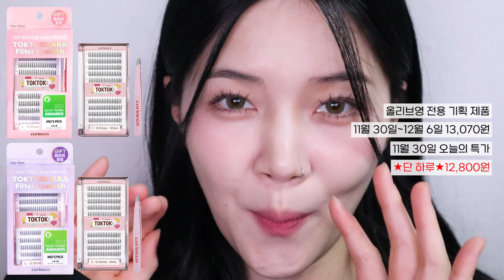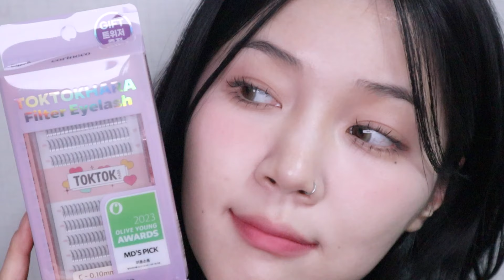같은 사람 맞아⁉ㅣ퇴근하고 같이 화장 고치고 놀러갈 사람🙆🏻‍♀ㅣ🔥똥손🔥모여라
안녕하세요 여러분, 소이입니다!
오늘은 제가 너무너무 사랑하는.. 찐템으로 항상 사용하는 코링코의 할인 소식을 아주 기쁜 마음으로 들고 왔는데요!
역시 진심은 통하는 법인가봐요..🥰
우리 소중한 구독자 여러분들은 저처럼 이상한 집게로 고생하지 마시고 이번 트위저 기획 세트! 할인할 때 꼭 겟하세요❤
오늘도 감사해요, 라뷰❤

메디힐 피토엔자임 각질패드
바닐라코 얼티밋 화이트 쿠션 모이스처 #19
더샘 커버 퍼펙션 컨실러 펜슬 1.0
컬러그램 입체 창조 쉐딩 스틱
에스쁘아 프레쉬 세팅 파우더
토니모리 젤리 블러셔 01
오렌즈 엔딩 올리브 (10P) 13.2mm
에스쁘아 더 브로우 밸런스 펜슬 라이프토프
롬앤 블러 퍼지 틴트 13 쿨링 업
코링코 톡톡하라 블랙 필터 속눈썹
코링코 톡톡하라 링 팔레트
코링코 톡톡하라 언더 속눈썹 (6-7mm)
페리페라 잉크 더 에어리 벨벳 30 정신체리